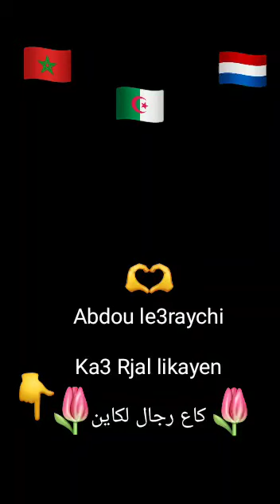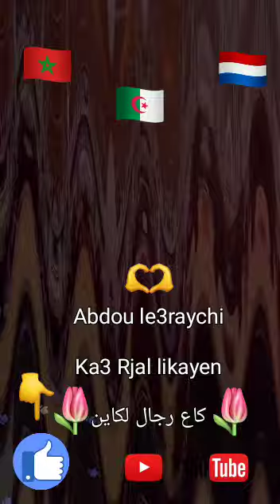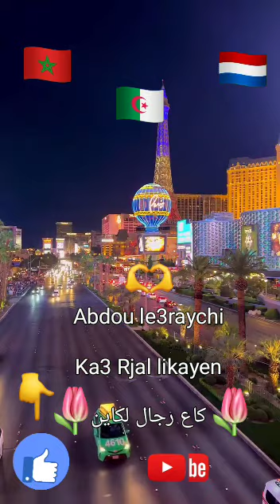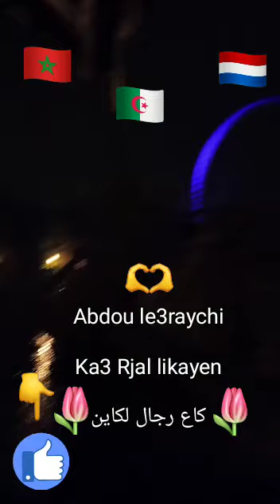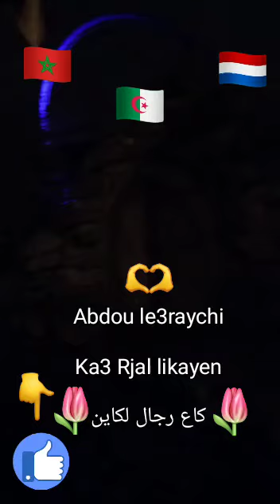Abdou le3raychi -ka3 rjal likayen (كاع رجال لكاين)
Video van Abdel